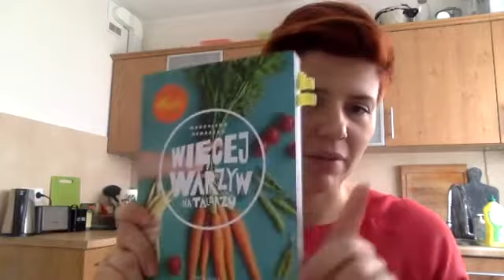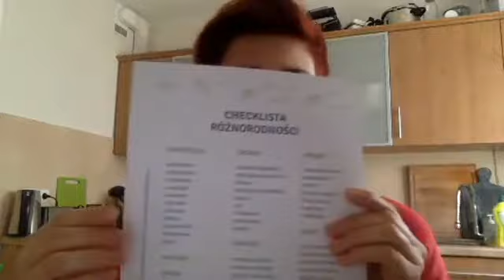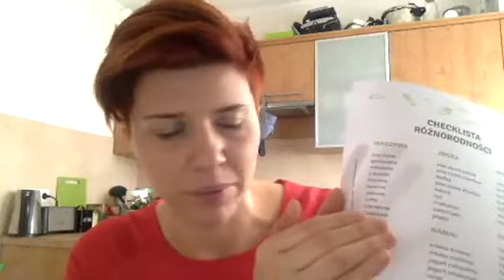PorannaMelisa 25: Różnorodność. Najważniejsze zasady żywieniowe cz. 2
Podczas Porannej Melisy nr 25 rozmawialiśmy o różnorodności. Tym samym kontynuowaliśmy temat najważniejszych zasad żywieniowych. Z filmu dowiesz się:

-Jakie są trzy najważniejsze zasady żywieniowe?
-Dlaczego różnorodność jest ważna?
-Dlaczego planowanie jadłospisu pomaga zachować różnorodność?
-Jak bilansować posiłki?

Mam nadzieję, że informacje zawarte w filmie pomogą Ci urozmaicić jadłospis Twój i Twojego dziecka :). Daj znać w komentarzu, jak idzie Ci wdrażanie tej zasady żywienia w życie.

Do usłyszenia na kolejnej Porannej Melisie! :)

Zapraszam Cię także na wakacyjną edycję programu - Poranna Melisa Summer Edition: na YouTube oraz Spotify